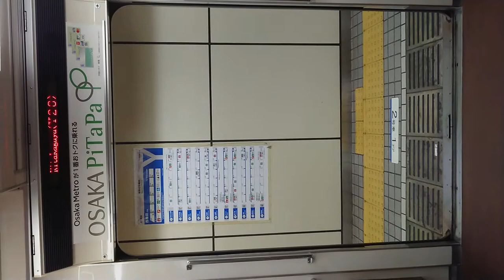Osaka Metro 四つ橋線 扉 閉 北加賀屋駅